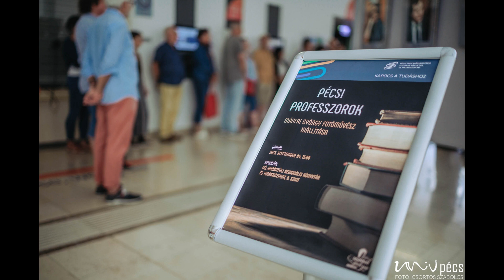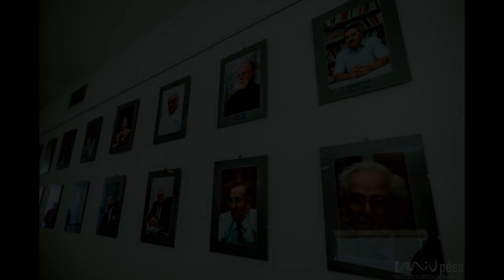Pécsi Professzorok - Kiállításmegnyitó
A Tudásközpontban megtekinthető "Pécsi Professzorok" c. kiállítás megnyitója.

A kiállítást megnyitja:

Szeberényi Gábor - Pécsi Tudományegyetem, Egyetemi Könyvtár és Tudásközpont, főigazgató

Prof. Dr. Lénárd László - egyetemi tanár

Mánfai György - Fotóművész (a kiállításban látható képek készítője)

Helyszín: Dél-Dunántúli Regionális Könyvtár és Tudásközpont, 0. szint (Universitas u. 2/a) Időpont: 2023. szeptember 4. 15:00 óra

A videót készítette és szerkesztette: Öhlmüller Gergely